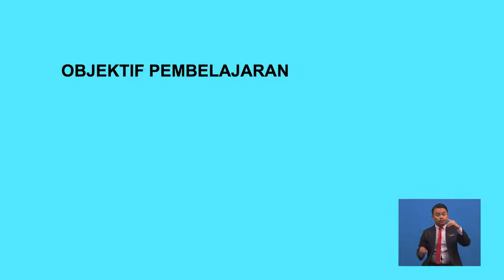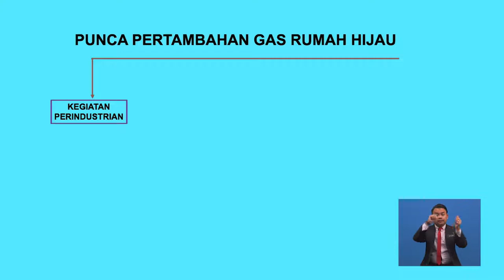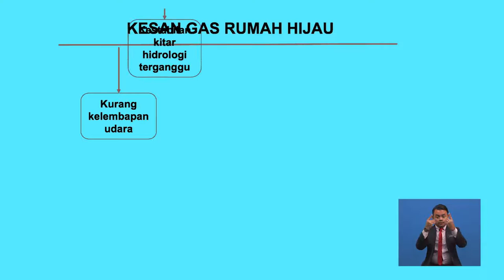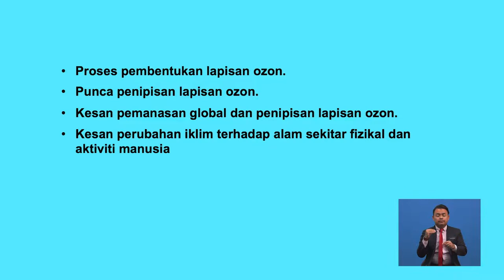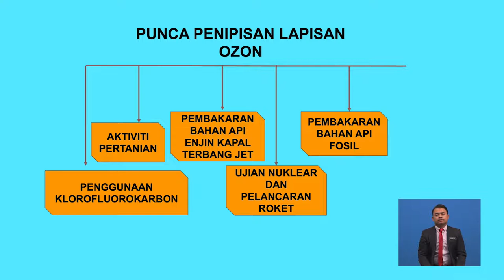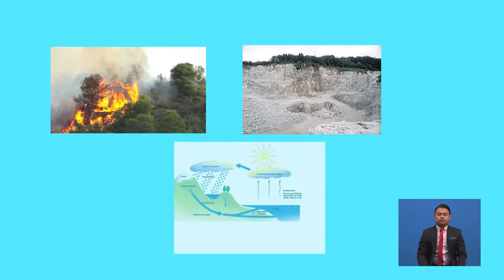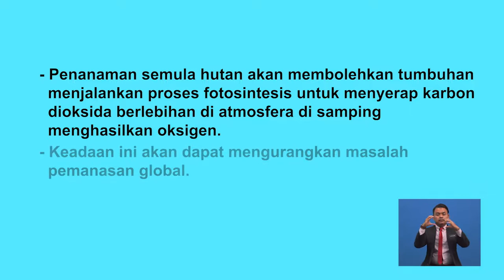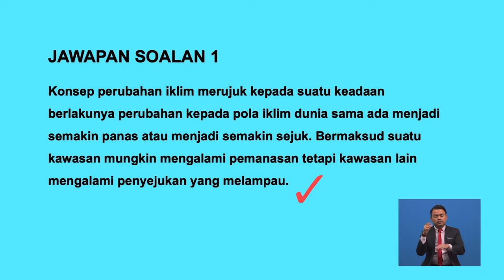Tingkatan 6 | Geografi | Sistem Atmosfera - Perubahan Iklim | R679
Rancangan ini menerangkan tentang perubahan pola iklim dunia sama ada menjadi semakin panas atau menjadi semakin sejuk.